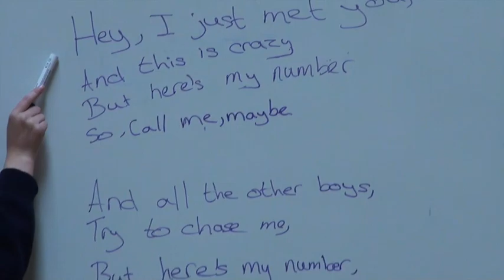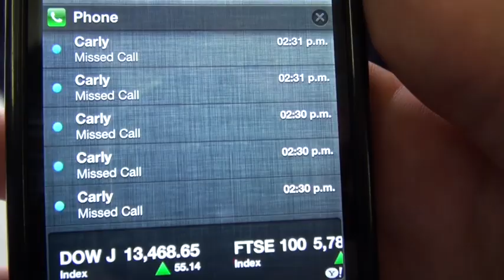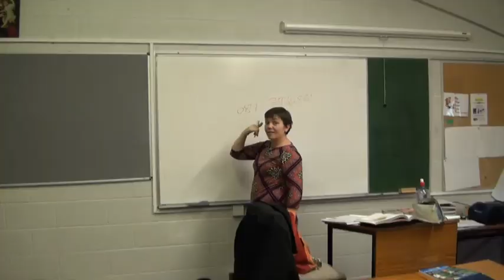Scoil Pol TY 2012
Lipdub of "Call Me Maybe" by Scoil Pol Ty Students.